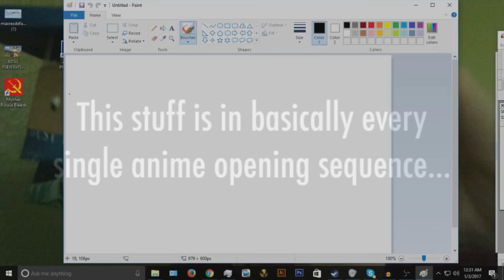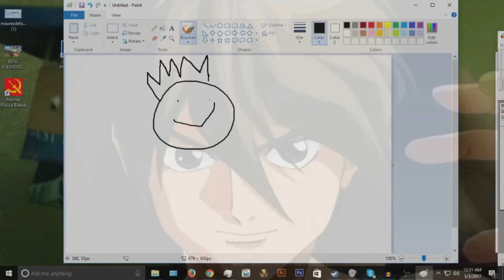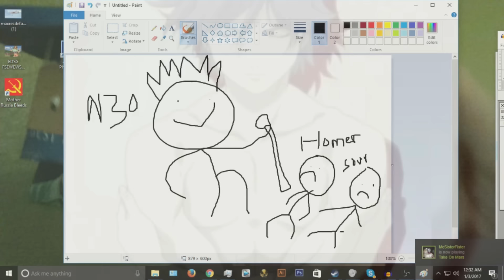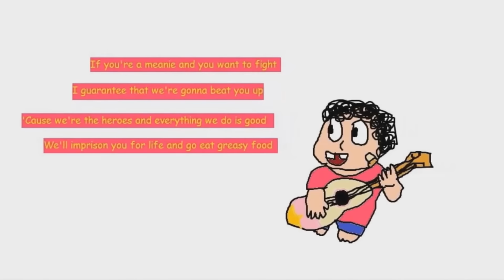N E O FAPPY HOUR -EPISODE 420 - PTS (GONE SEXUAL???????)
hahahahahahahah fuck you
I want to fucking die my dudes
HAHAHAHAHAHHAHA HOMER IS STUPID PANTS HAHAHAHA DONALD TRUMP

Also I don't know where those commericals came from they where on my computer rawr xddddddddddddddddddddddddddddddddddddddddddddddddddddddddddddddddddddddddddddddddddddddddddddddddddddddddddddddddddddddddddddddddddddd